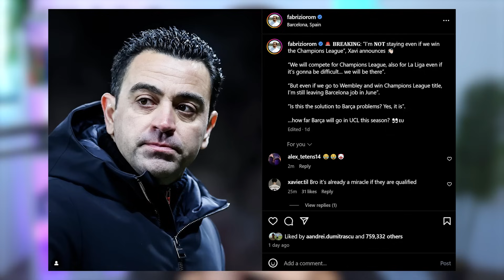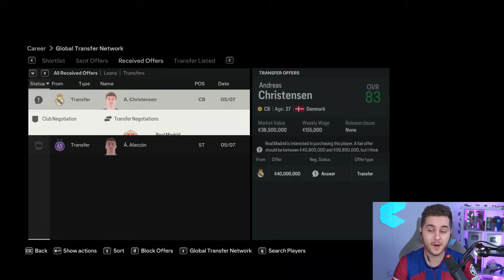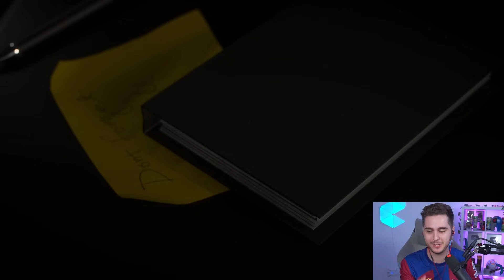Reconstruiesc BARCELONA in FC 24..